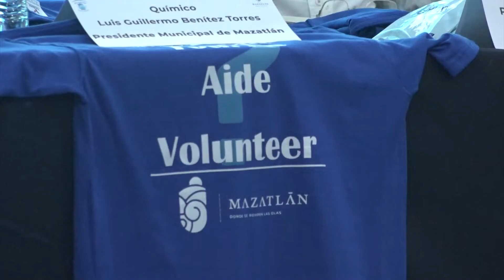Reconocen a voluntarios de Ayudantes Turísticos de Mazatlán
Se realizó la entrega de reconocimientos a 12 personas voluntarias de “Ayudantes Turísticos de Mazatlán”, mejor conocidos como “Camisas Azules” por sus 9 años de labor altruista, en la que voluntariamente dan la bienvenida y guían a todos los cruceristas que arriban a Mazatlán.

En la entrega de reconocimientos el secretario de Desarrollo Económico y Turismo en Mazatlán, David González Torrentera informó que se buscará habilitar la linea azul para que esta sea incluyente y con eso reforzar la labor social que realizan los “Camisas Azules”.

González Torrentera comentó que estas actividades que realizan los “Ayudantes Turísticos de Mazatlán” favorecen mucho al turismo, ya que al brindarle estas atenciones a los cruceristas estos buscarán volver a este destino en más ocasiones.

Actualmente el grupo de voluntarios esta conformado por 100 personas que reciben a los turistas para asesorarlos sobre actividades que pueden realizar durante su estancia y sugerirles algunos de los atractivos turísticos que tiene para ofrecer Mazatlán.